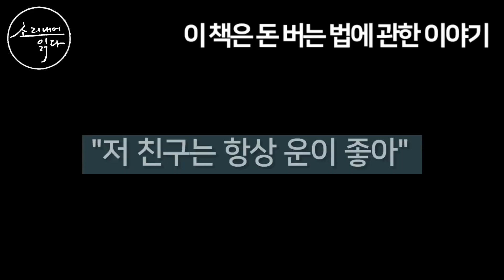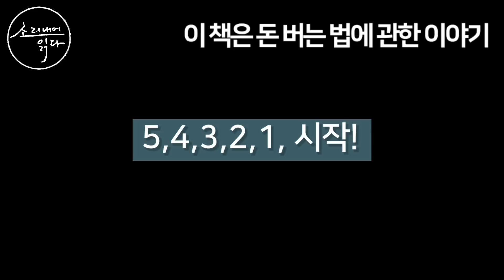돈도 스펙도 없다면 딱 이대로만 해보세요! / 고명환이 실제로 증명한 하루라도 일찍 알아야 할 돈을 버는 방법! / SODA's Audio Book Voice ASMR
☆책소개 : 『이 책은 돈 버는 법에 관한 이야기』
지은이_고명환
펴낸곳_라곰

장사 권프로, 월급쟁이부자들TV, 스터디언 등 320만 채널이 추천하고 송은이, 홍석천, 이랑주가 “돈을 주고라도 배워야 한다”며 강력 추천하는 책. 10년간 꾸준히 연매출 10억 원 이상을 만드는 ‘골목 장사의 고수’이자, 장사-집필-강연-진행-공연 등으로 돈의 선순환을 만들어 ‘돈으로부터 해방된 자’ 고명환의 『이 책은 돈 버는 법에 관한 이야기』다.

30여 년 전, MBC 공채 개그맨으로 일하며 월 3,000만 원을 벌던 시절도 있었지만 통장은 늘 텅 비어 있었고, 삶의 열정도 사라졌다. 그런 그의 인생을 바꾼 건 교통사고다. 사흘 안에 죽을 거라는 의사의 경고에도 살아 돌아와 그가 제일 먼저 한 일은 ‘책 읽기’였다. 이후 매일 새벽 4시에 일어나, 하루 10시간씩 책을 읽고, 끊임없이 자신에게 질문했다. 그러자 삶이 바뀌기 시작했다. 끌어당김의 법칙이 눈앞에서 실현됐고, 돈이 돈을 데려오는 선순환이 만들어졌다.

이 책은 ‘하루라도 일찍 들으면 좋은 이야기’라는 강연 후기에 힘입어, 더 많은 이들과 삶의 노하우를 나누고자 쓴 책이다. 지난 20여 년간 치열하게 공부하고 실천하며 깨달은 이야기, 돈을 버는 마음가짐에서부터 건강한 돈을 불러모으는 습관, 삶의 구조를 바꾸는 방법까지 담아냈다.

☆타임라인
0:01 들어가는글
0:37 오프닝 및 책소개
3:28 현실이 악몽처럼 느껴진다면
11:10 "저 친구는 항상 운이 좋아"
17:44 '왜'를 '어떻게'로 바꾸면 답이 보인다
20:18 잘 안될 땐 '반대로 법칙'
23:28 5,4,3,2,1, 시작!